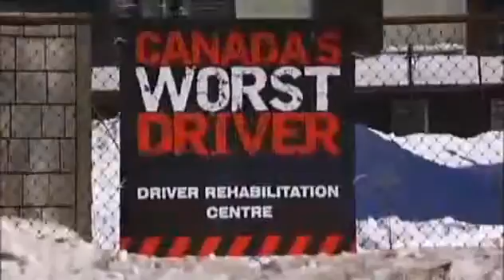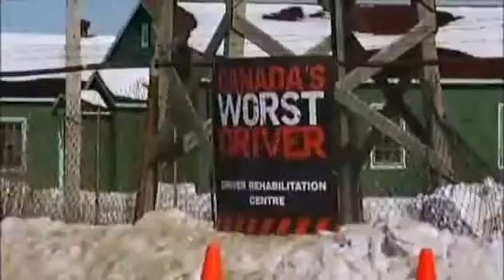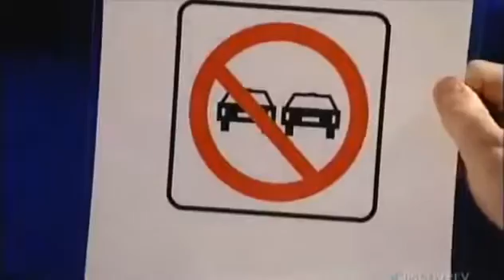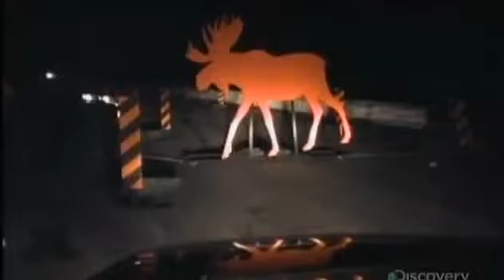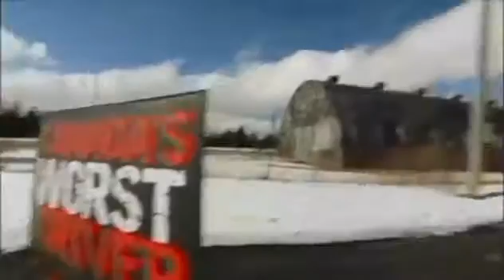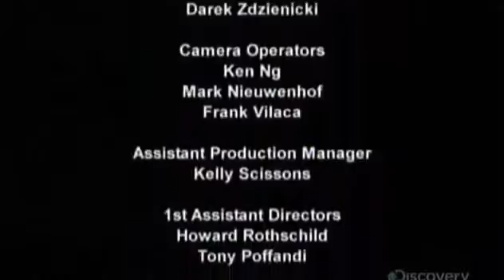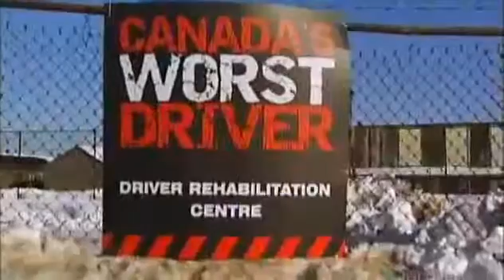Canada's Worst Driver S01E02♥